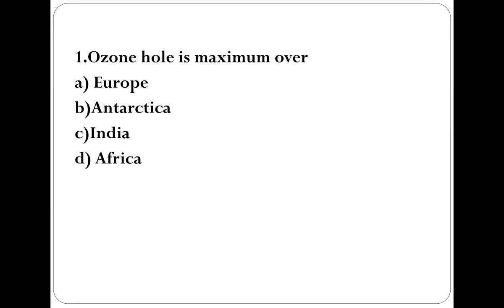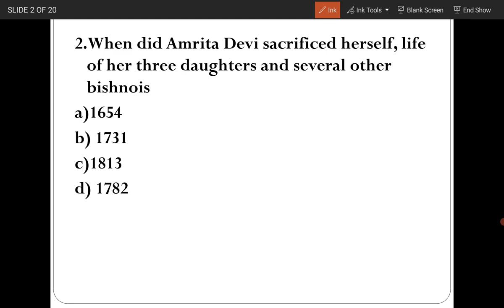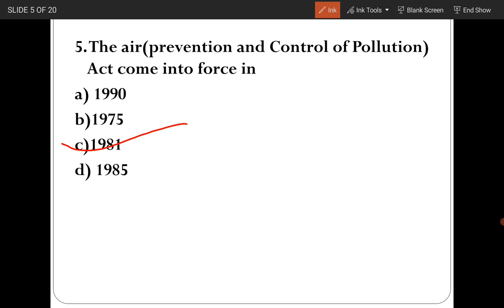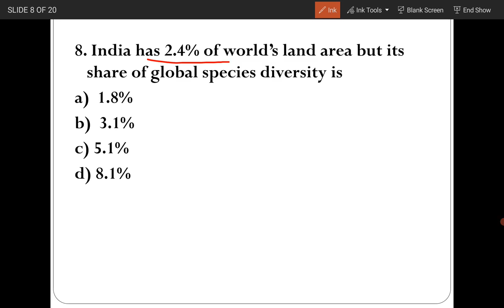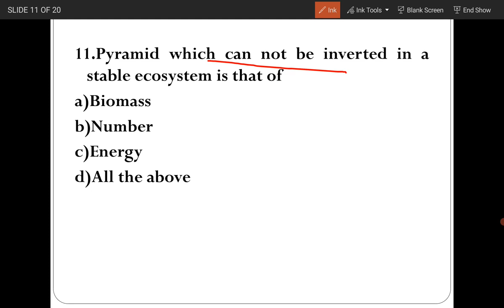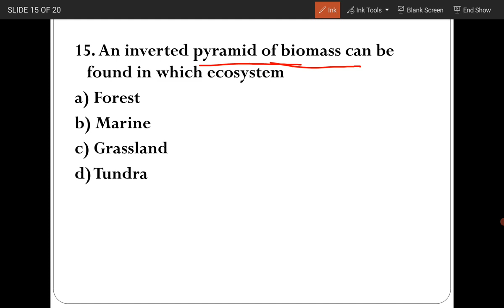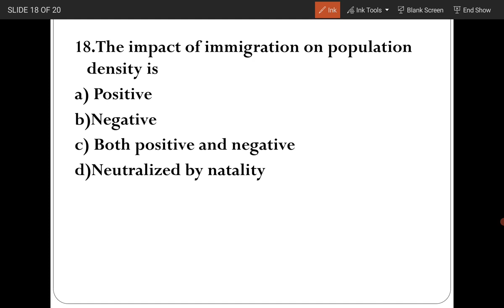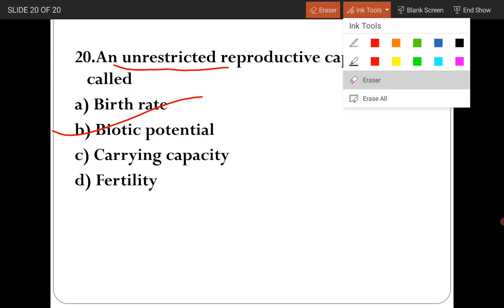NEET 2022| SUPER 20 QUES.| BIO BOOSTER Dr.SUMANT SINGH SIR|ECOLOGY SET 1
ALL THE BEST FOR NEET 2022